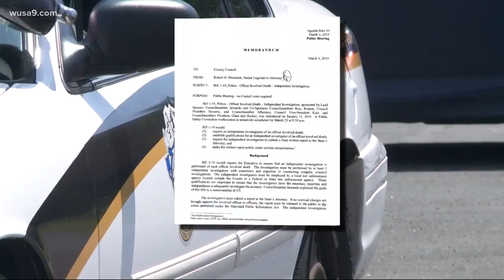Montgomery Co. considering requiring independent investigation after officer-involved deaths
A new proposal in Montgomery County would require an independent investigation to take place after an officer-involved death takes place in the county.